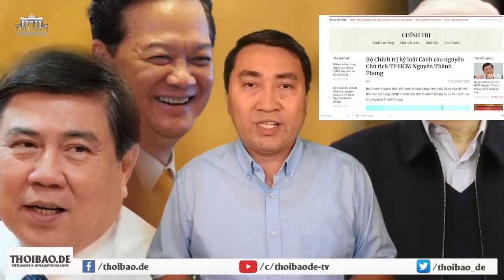Đã lên thớt cho Nguyễn Thành Phong. Mức án, cách chức hay bị nhốt?